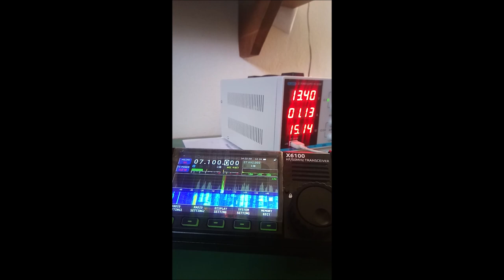Veloce test sul consumo di apparati qrp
KN-Q7A FT817 X6100